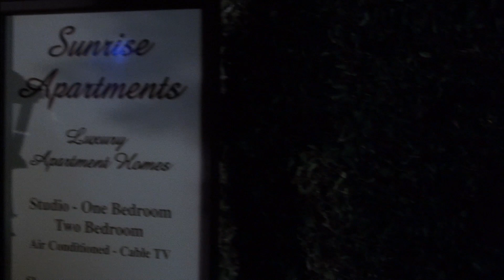The King of Queens | Carrie Finds Janet Cheating on Her Mother-In-Law Duties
Carrie Heffernan (Leah Remini) starts to feel a little cheated on by her husband Doug's (Kevin James) mom, Janet (Jenny O'Hara), who has a soft spot for his ex-girlfriend from high school. (Season 5 Episode 7).

Synopsis: The King of Queens revolves around Doug Heffernan (Kevin James), a parcel deliveryman in Queens, NY, with simple desires. Among his prized possessions, in addition to his motorcycle, is a 70-inch television that his lovely wife, Carrie (Leah Remini), has provided for him. However, now that Carrie's widowed father, Arthur (Jerry Stiller) is living with them, Doug's television room has become Arthur's bedroom.